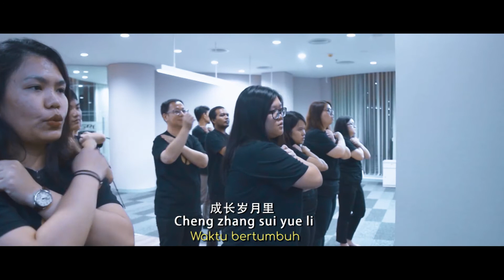Gree Indonesia - Kita Adalah Gree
Di tengah riuhnya dunia
Tak halangi kita tuk berjumpa
Mentari di sudut kota
Hangatkan mata hati dan jiwa

Kita semua punya mimpi
Ingin wujudkan agar berarti
Tanpa kenal menyerah
Yakinlah masa depan indah

Walau usaha penuh liku
Menembus semua rintangan
Namun langkah selalu maju

Janganlah pernah menyerah
Hadapi semua bersama
Percayalah dan yakinlah
Masa depan jadi milik kita

REFF 1
Tersenyumlah
Dan s’lalu bahagia
Kita bersama
Dengan GREE selalu di hati
Ramaikan dunia penuh arti

REFF 2
Tersenyumlah
Dan selalu bahagia
Kita bersama
Kita semua adalah GREE

熙熙攘攘的人海之中
Xi xi rang rang de ren hai zhi zhong

命运让我们相聚
Ming yun  rang wo men xiang ju

繁华都市的日升日落
Fan hua du shi de ri sheng ri luo

映在我们眼底
Ying zai wo men yan di

追求真理的一点一滴
Zhui qiu zhen li de yi dian yi di

我们不会轻易放弃
Wo men bu hui qing yi fang qi

相信只要我们在努力
Xiang xin zhi yao wo men zai nu li

未来将无比绚丽
Wei lai jiang wu bi xuan li

也许成长的日子里
Ye xu cheng zhang de ri zi li

一路是坎坷荆棘
Yi lu shi kan ke jing ji

也许一路的风风雨雨
Ye xu yi lu de feng feng yu yu

会溅上满身污泥
Hui jian shang man shen wu ni

请别放弃别灰心
Qing bie fang qi bie hui xin

还有我们在这里
Hai you wo men zai zhe li

露出微笑拿出信心
Lou chu wei xiao na chu xin xin

让荆棘风雨全都过去
Rang jing ji feng yu quan dou guo qu

REFF

我们一起努力
Wo men yi qi nu li

我们永远珍惜
Wo men yong yuan zhen xi

成长岁月里
Cheng zhang sui yue li

我们是团结的格力
Wo men shi tuan jie de ge li

相信格力会创造奇迹
Xiang xin ge li hui chuang zhao qi ji (2x/ 2 遍)

Note : mengulang dari baris pertama 1x (从头开始重复一遍)